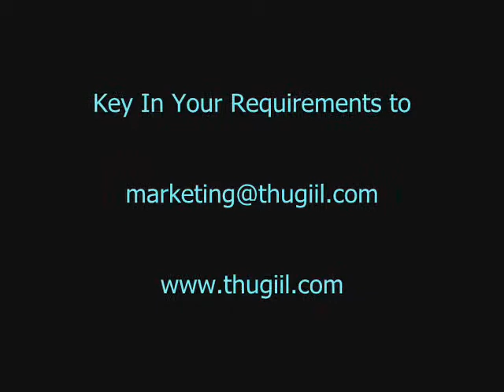Narrow Tapes, Twill Tapes, Cotton Tapes, Yarn Dyed Tapes, Belt Tapes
we have used innovation in design and manufacturing to join the league of leaders in the narrow fabrics industry.

We offer services that are tailored to our customers' specific requirements. Our customer centric approach, coupled with fast

response time and competitive prices, has earned us an excellent reputation and loyal international client base. Major garment

exporters exporting to ANN TAYLOR, JONES, C&A, WALMART, GAP, CWF, MARKS N SPENCERS, FILA, TESCO, BILLABONG,

TIMBERLAND, LE PETITE, TOMMY etc. are our prestigious customers. We also offer customized offerings to our clients so that

they receive products that are well suited to their requirements. Why Thugiil: We are committed to produce products that meet all

your performance requirements and are highest in quality standards. Some of our key strengths that give us a leading edge over

our competitors are: Skilled and Trained Team Our team works closely with customers to understand their requirements completely

and hence deliver the right product, at the first go. Our trained supervisors monitor every stage of the manufacturing process to

ensure that we maintain the standards that our customers have come to expect from us. The maintenance department takes care of

proper layout of equipment, spares, equipment and preventive maintenance. Perfect Dyeing & Finishing Our dye house

accommodates the best equipment, to match your color requirements precisely. We also have a specialist team to advise on a wide

range of treatments that are undertaken to offer a perfect finish to our narrow fabrics. Our products are AZO FREE, Free from

FORMALDIHYDE and fulfill the requirements of OEKO TEX. Quick response and Turnaround Time We are recognized for our short

lead times and quick deliveries, at the place and time, our customer specifies. Our reputation for flexibility and dynamic approach to

developing new products, that are in sync with the international standards, gives our customers the leading edge in increasingly

competitive markets. Quality Our in-house quality assurance laboratory operates twenty-four hours daily to assure conformance to the

specifications at every stage of production. Our customers are assured that all their requirements will be fully met with. Our quality

efforts include an emphasis on continuous product improvement and defect prevention. We firmly believe in offering consistent, highly

distinguished range of products that are made to perfection